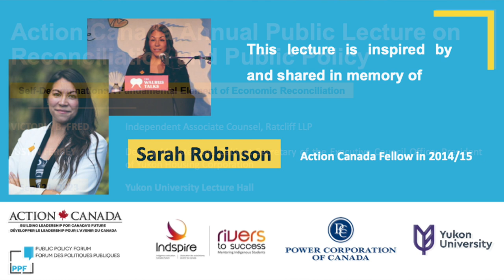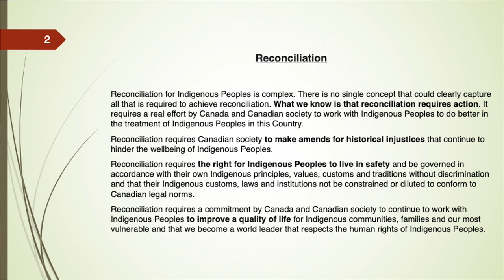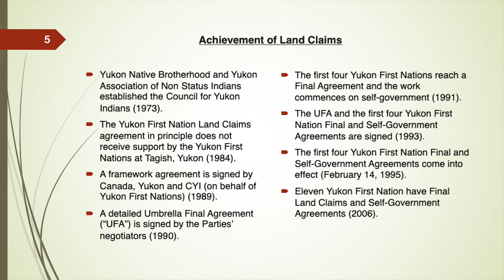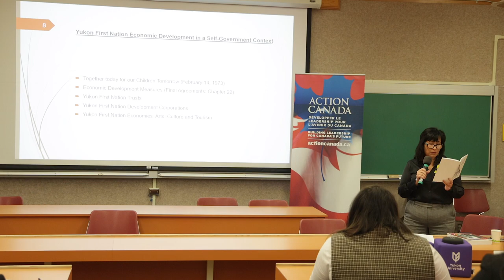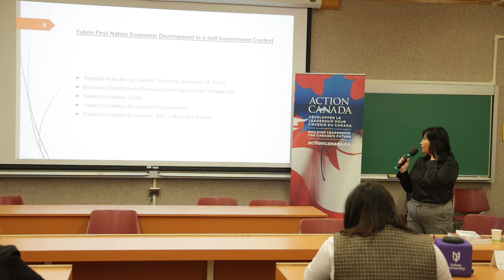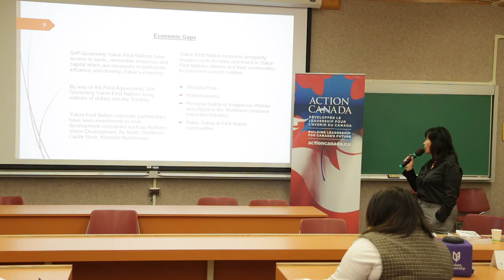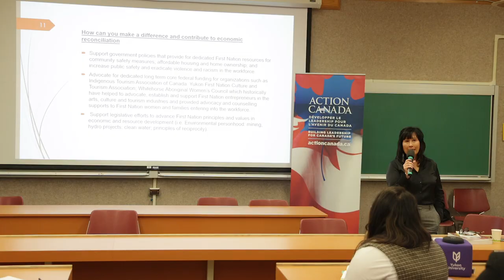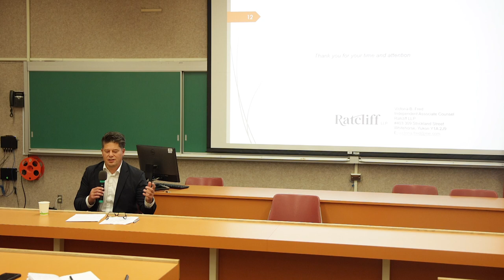3rd Annual Lecture on Reconciliation and Public Policy, Action Canada, Whitehorse 2023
This conference is inspired by and shared in memory of Sarah Robinson, Action Canada Fellow 2014/15, whose mission was to foster dialogue among policy-makers on indigenous history, reconciliation and action.

To honour Sarah’s legacy, Action Canada committed to launch annual lectures on Reconciliation and Public Policy. In September 2023, we held our third lecture during our study tour to Whitehorse, Yukon.

The focus of this year's theme was "Self-Determination: A Fundamental Element of Economic Reconciliation."

We were honored to host distinguished speakers: Victoria B. Fred, Independent Associate Counsel and Justin Ferbey '07, Deputy Minister and Secretary to the Cabinet of the Executive Council; President and CEO, Yukon Housing. Their insights and expertise added tremendous value to the discussion.

Cette conférence est inspirée et partagée en mémoire de Sarah Robinson, Fellow d'Action Canada 2014/15, dont la mission était de favoriser le dialogue entre les décideurs politiques sur l'histoire, la réconciliation et l'action des peuples autochtones.

Action Canada s'est engagé à lancer une conférence annuelle sur la réconciliation et les politiques publiques à la mémoire de Sarah. En septembre 2023, nous avons organisé notre troisième conférence lors de notre voyage d'étude à Whitehorse, au Yukon.

Le thème de cette année était l'autodétermination «  Un élément fondamental de la réconciliation économique. »

Nous avons eu l'honneur d'accueillir d'éminents orateurs : Victoria B. Fred, Independent Associate Counsel, et Justin Ferbey '07, sous-ministre et secrétaire du cabinet du Conseil exécutif, président et directeur général de Yukon Housing. Leurs points de vue et leur expertise ont apporté une valeur ajoutée considérable à la discussion.

La conférence a été donnée par Action Canada et le Forum des politiques publiques en partenariat avec Indspire: Rivers to Sucess, l'Université du Yukon, qui a accueilli cet événement, et Power Corporation du Canada.